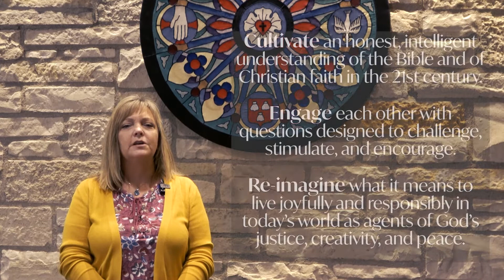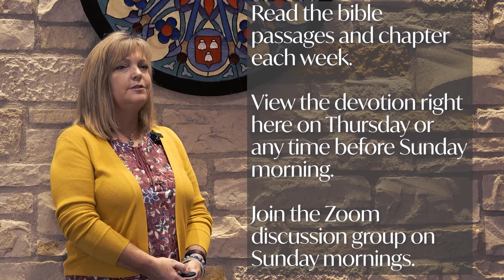We Make the Road by Walking Introduction to St. Matthew's Faith Conversation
Sue Swing Introduces St. Matthew's Faith Conversation using the book We Make the Road by Walking